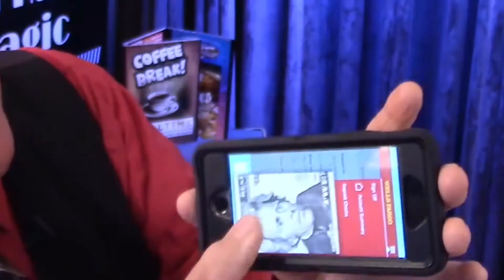Rich Hurley's Trade Show Demo Introduction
This is an Introduction into my Trade Show Magic Demonstration.